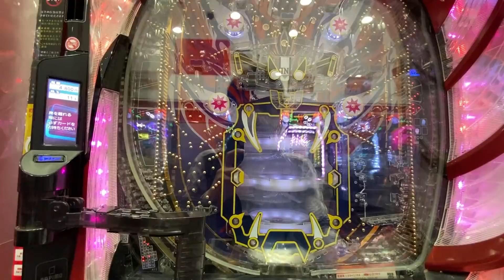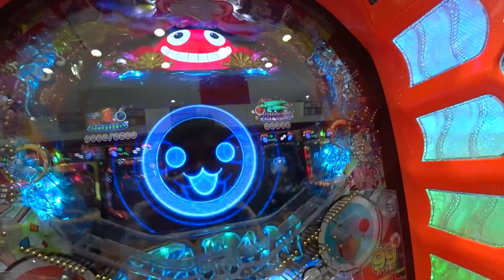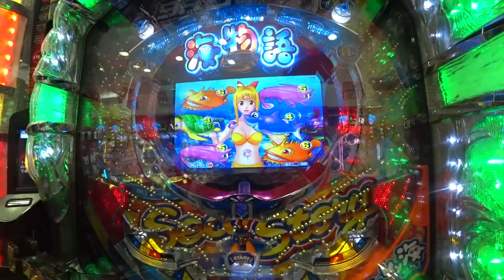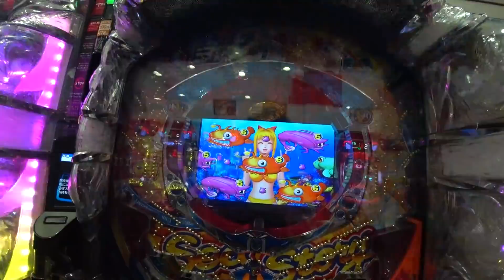人生に疲れたので、網走湖に3日間お世話になります。バイクで日本一周キャンプ旅！【62】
バイクで日本一周キャンプ旅【2周目】【本編 62】（2021年7月19～21日）
●快活CLUB北見店（前日泊まった場所）
●呼人浦キャンプ場